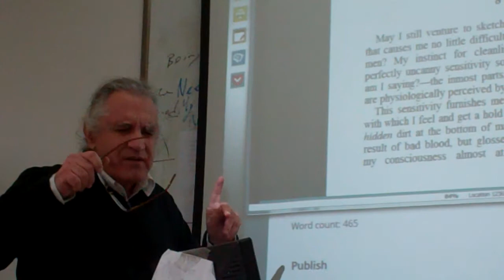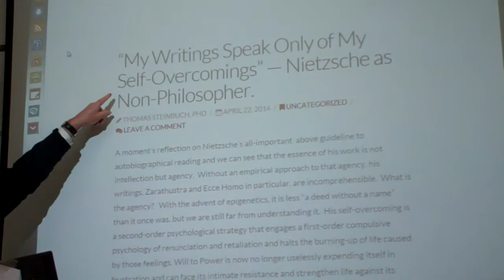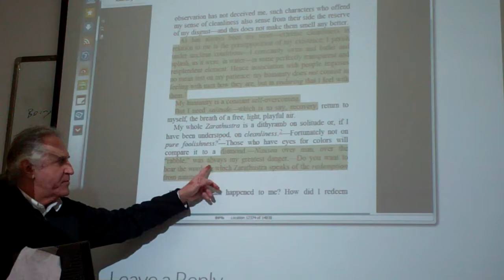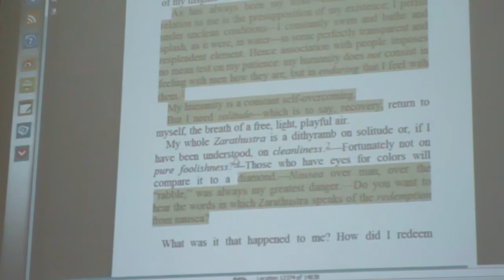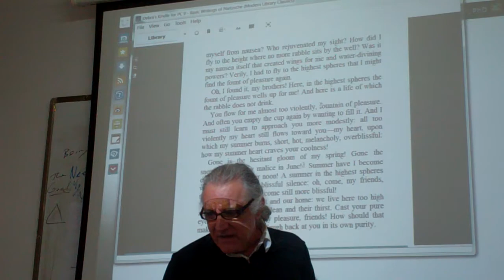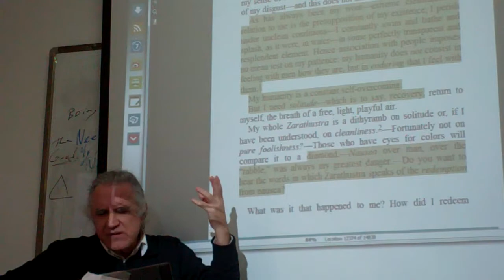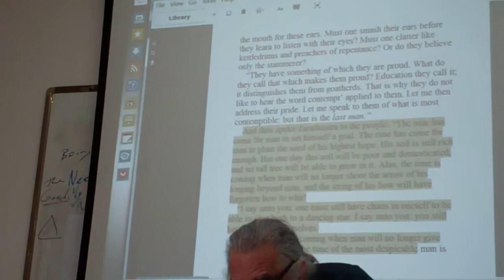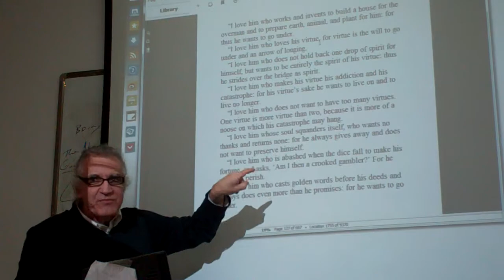Ecce Homo, Wise 8, Lecture 1 of 2 x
Part one of a two part lecture on EH Wise/8, Seminar on Ecce Homo, HFLS Hangzhou, China 2014.  Sarah Kofman's commentary on this section in volume one of Explosions: De l'Ecce Homo de Nietzsche is very challenging because of how she reads it back to the chapter in This Spoke Zarathustra, On The Rabble (Gesindel), and if N is neurotic in Wise/8, as she thinks, it stretches back to that text as well. The issue centers on Wise/1 riddle: Dankbarkeit for one in death in life, the psychologist's problem N is.  Kofman's Freudian reading sees this as N.'s identification with his father; I see it as epigenetic transfer of trauma induced in KLN per his progressive brain disease and transferred to FN. There are other inheritence scenerios, but the secret of the inheritence statement is in epgenetic mechanisms.  See my paper How Thus Spoke Zarathustra Became a Fable of Hitlerism: Sarah Kofman on EH Wise/8, presented to the Pacific Division Meeting of the American Philosophical Association, April 2011.  This paper is uploaded to my academia.edu (note added January 2022).